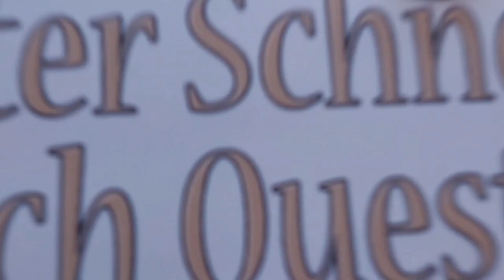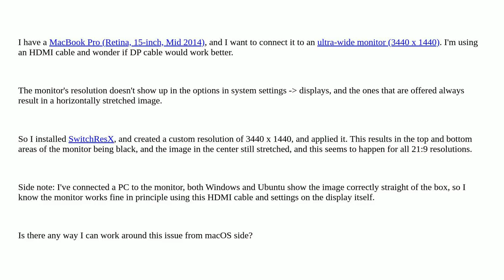Apple: Image stretched when connecting MacBook to ultra-wide monitor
Image stretched when connecting MacBook to ultra-wide monitor

A special thanks goes out to the community

  hdmi macbook-pro macos display displayport